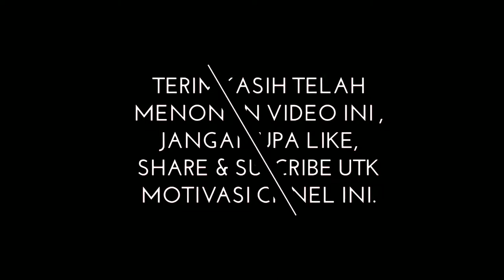Hadirmu Bagai Mimpi Yeni Inka ( Adella ) Tectona Live Ngrejeng Purwosari 2019